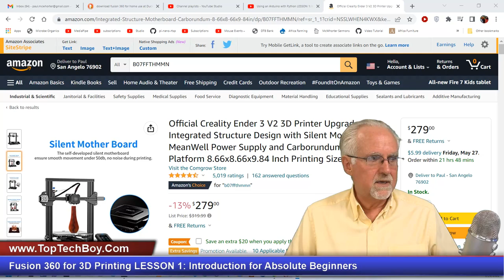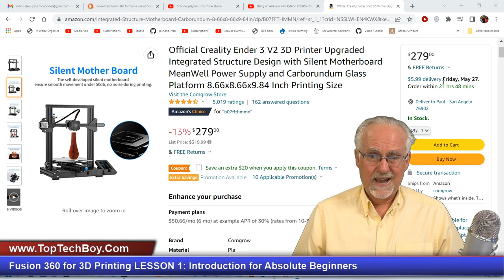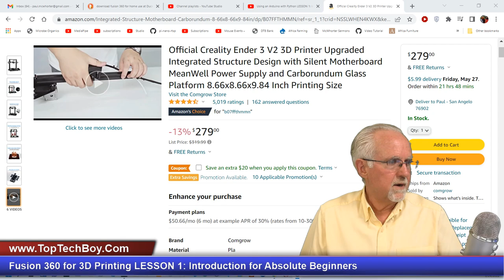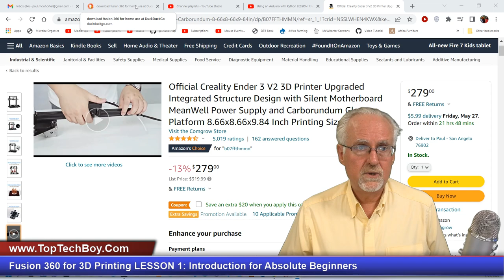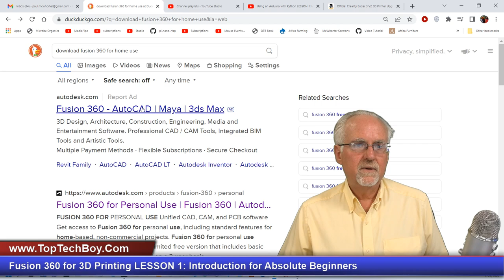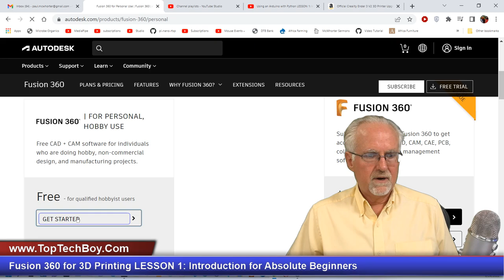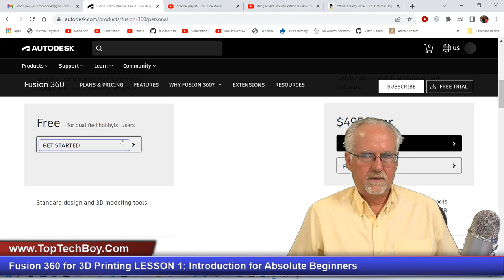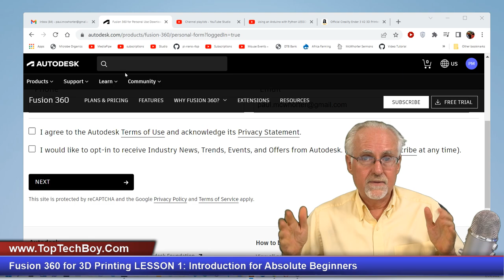Fusion 360 for 3D Printing LESSON 1: Introduction for Absolute Beginners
In this class we will be using the Creality Ender 3 V2 Printer. Your life and my life will be easier if we are working on the same hardware.

You will also want to stock up on some filament for your printer. I like the eSun PLA. Here is a link to what I am using:

The link shows you can get different colors. I like the orange.

This lesson is an overview of the entire class. In this class, I will teach you step by step how to create your own 3D  CAD designs using Fusion 360 by Autodesk. Autodesk offers a free access to Fusion 360 for home hobbyist users. My goal is for us to be able to take our maker projects to the next level by being able to create and print our own 3D mechanical objects. This is a completely free class and all content is available for all. These lessons and tutorials do not assume you are already an expert, and will take you through the process step-by-step, and is excellent for home school and self learners.